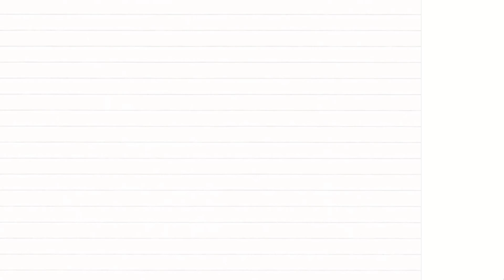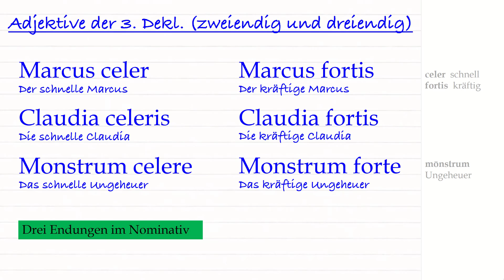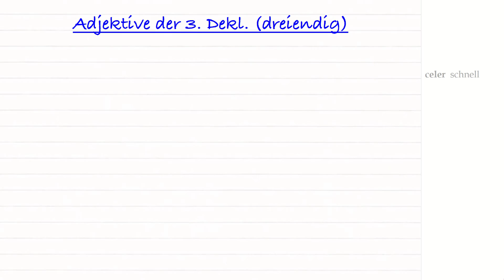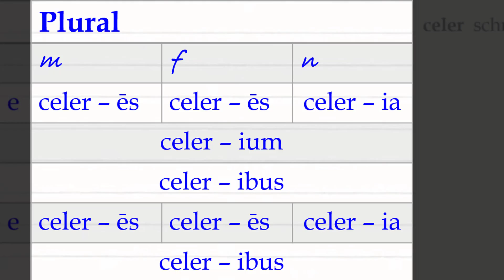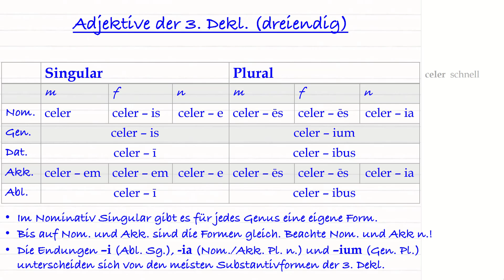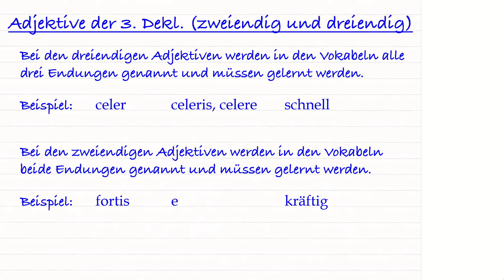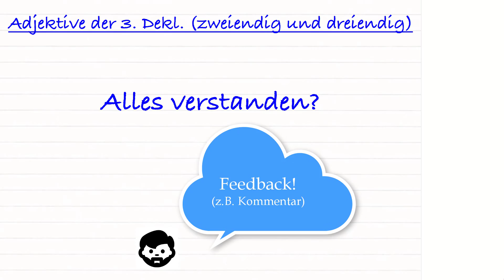Tutorium: Adjektive der 3. Deklination (zwei- und dreiendig)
Eine kurze Einführung zu den zwei- und dreiendigen Adjektiven der 3. Deklination. Falls noch Fragen sind, schreibe sie in die Kommentare!